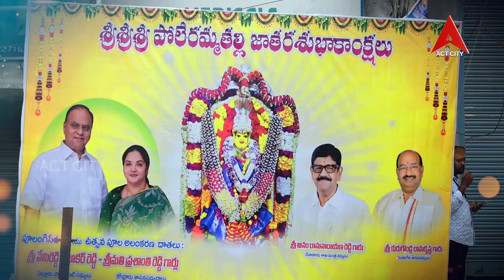వెంకటగిరిలో ఘనంగా పోలేరమ్మ జాతర.పోటెత్తిన భక్తులు